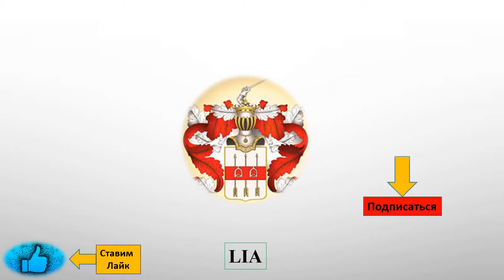Арктическая станция Эсперанса Аргентина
На этой станции родился первый человек в Антарктиде пока известного науке. Именно на этой станции зафиксирована самая высокая температура в Антарктиде со времен измерений температуры.